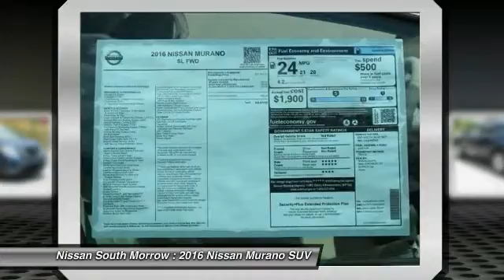2016 Nissan Murano Morrow GA N138383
2016 Nissan Murano

You'll love this 2016 Nissan Murano. This is a suv you'll want to take home. With 5 miles, it features Automatic transmission and an exterior color of Arctic Blue Metallic. Call and get in touch with Nissan South Morrow directly, and be the first to open the suv door today!